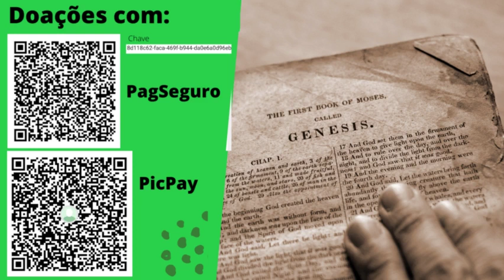(audiobook) Bíblia - Gênesis 01 - João Ferreira de Almeida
A tradução feita por João Ferreira de Almeida é considerada um marco na história da Bíblia em português pois foi a primeira tradução do Novo Testamento a partir das línguas originais. O trabalho de João Ferreira de Almeida é para a língua portuguesa o que a Bíblia de Lutero é para alemã e a King James Version para a inglesa. Num trabalho que se estendeu por toda a sua vida, Almeida começou a tradução pelo Novo Testamento, dedicando-se ao Velho Testamento já em idade avançada. A tradução de Almeida é sem dúvida a mais difundida em Língua Portuguesa, mais modernamente em versões corrigidas e revisadas. Este projeto usa uma edição de 1860, reimpressão da segunda edição da Bíblia de Almeida, revista pouco antes da morte do tradutor.
Esta é a gravação do primeiro livro do Antigo Testamento, Gênesis. (Introdução escrita por Leni)

📍 Veja também os mais vendidos em:

📌Mais esperto que o Diabo: O mistério revelado da liberdade e do sucesso
📌Do Mil ao Milhão. Sem Cortar o Cafezinho
📌Mulheres que correm com os lobos
📌O homem mais rico da Babilônia
📌O morro dos ventos uivantes
📌O poder da ação
📌O poder do hábito
📌A coragem de ser imperfeito
📌O diário de Anne Frank
Pai Rico, pai Pobre

💻Computadores e Informática
🔊Games e Consoles

Ignorem as Tags abaixo:

audiobooks português,
audiobooks espíritas,
audiobooks cristãos,
audiobooks completos,
audiobooks apps,
audiobooks alexa,
audiobooks Android,
audiobooks amazon brasil,
audiobooks Agatha Christie,
audiobooks auto ajuda download grátis,
áudio books best-sellers,
audiobooks bridgerton,
audiobooks Brasil,
audiobooks baixar,
audiobooks brasileiros,
audiobooks biography,
audiobooks católicos,
audiobooks curtos,
audiobooks clássicos,
audiobooks Chico Xavier,
audiobooks cristãos gratuitos,
audiobooks comprar,
audiobooks desenvolvimento pessoal,
audiobooks download grátis,
audiobooks domínio publico,
audiobooks dramatizados,
audiobooks em português,
audiobooks empreendedorismo,
audiobooks em português grátis,
audiobooks filosofia,
audiobooks gratuitos,
audiobooks grátis em português,
audiobooks gratuitos português,
audiobooks gratuitos para baixar,
onde ouvir audiobooks,
onde ouvir audiobooks grátis,
como ouvir audiobooks,
como fazer audiobooks,
como ler audiobooks,
como comprar audiobooks,
como ouvir audiobooks no Kindle,
como gravar áudio books,
apps audiobooks grátis,
audiobooks completos,
audiobooks da Amazon,
audiobooks de direito,
audiobooks em português,
audiobooks em ingles para iniciantes,
audiobooks em português gratis,
audiobooks em portugues download,
audiobooks na amazon,
audiobooks no spotify,
audiobooks no kindle,
audiolivros no spotify,
audiobooks no youtube,
audiobooks para baixar,
audiobooks para cegos,
audiobooks para iniciantes em ingles,
poemas de amor,
poemas marcos brasil,
poemas engraçados,
poemas de lagrimas,
poemas ney matogrosso,
poemas de natal,
poemas aos homens do nosso tempo,
poemas antigos,
poemas asa branca,
poemas apaixonados,
poemas amor,
poemas audiobook,
poemas de ánimo,
poemas bonitos,
poemas brasileiros,
poemas bobo,
poemas bíblicos,
poemas curtos,
poemas clarice lispector,
poemas carlos drummond de andrade,
poemas cazuza,
poemas concretos,
poemas engraçados com rimas,
poemas épicos,
poemas falados,
poemas famosos,
poemas fofos,
poemas feministas,
poemas filosóficos,
poemas gauchos,
poemas gospel,
poemas góticos,
poemas genero textual,
poemas historias,
poemas infantil,
poemas inspiradores,
poemas interpretados,
poemas inteligentes,